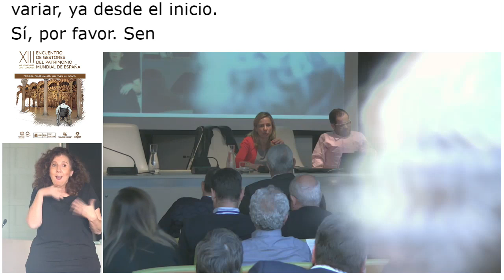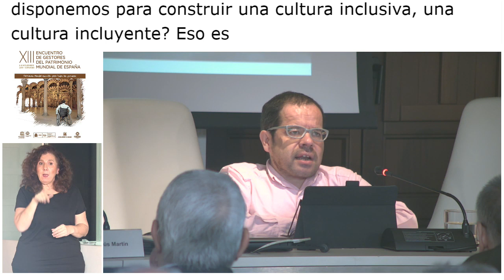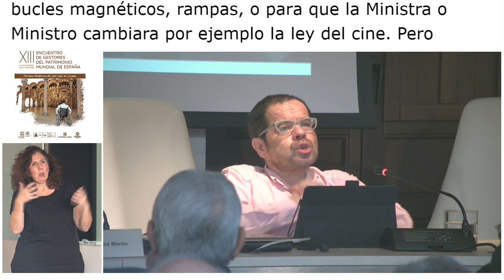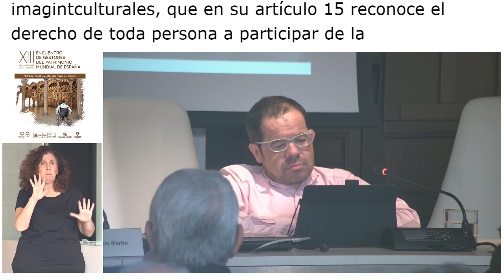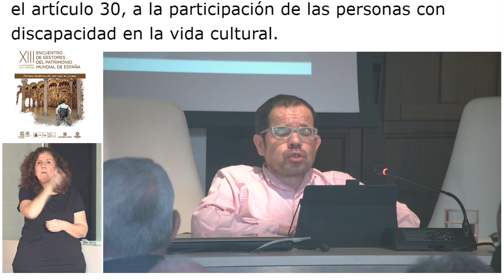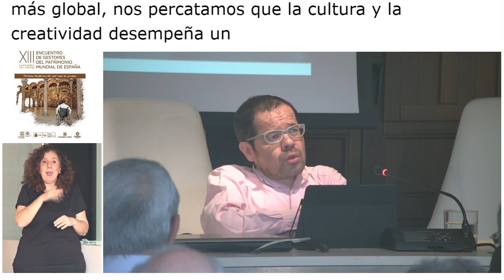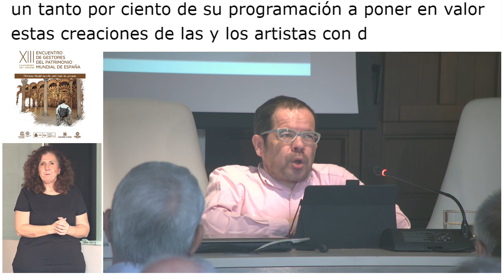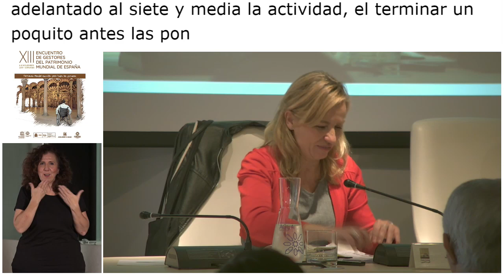Ponencia marco: La Accesibilidad en el patrimonio cultural, un derecho de todas las personas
Día 1
1. XIII Encuentro de Gestores de Patrimonio Mundial. Ponencia marco: La Accesibilidad en el patrimonio cultural, un derecho de todas las personas. Jesús Martín Blanco.